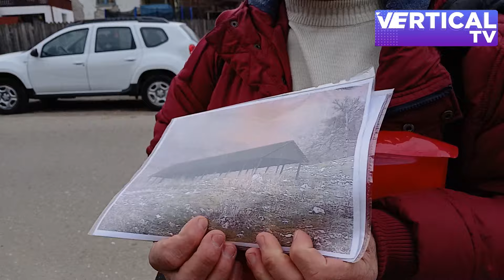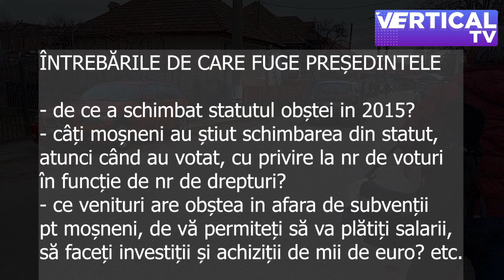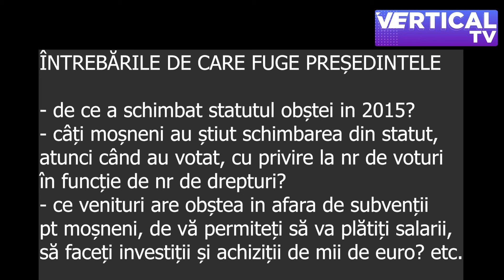SCANDAL CU AMENINȚĂRI LA OBȘTEA MOȘNENILOR BĂRBĂTEȘTI MARTIE 2024